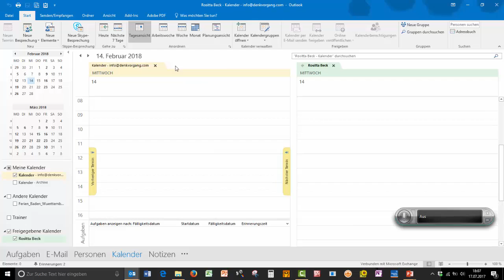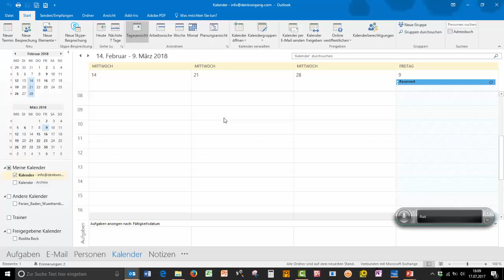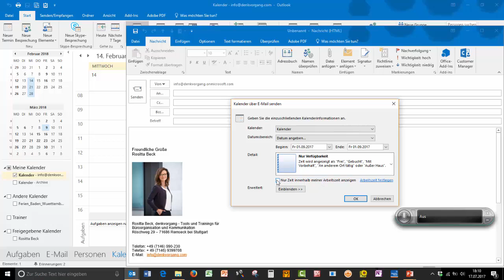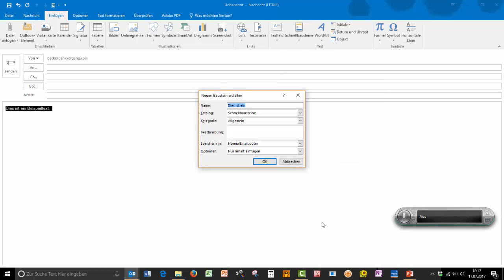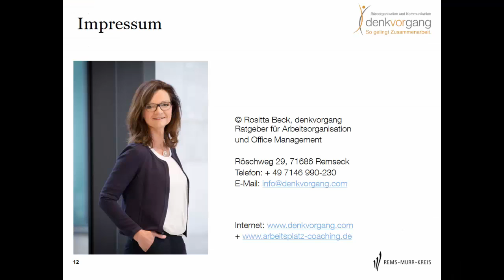Outlook effiziente Kalenderverwaltung und Terminplanung | Tipps & Tricks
So kommt mehr Leichtigkeit in die Büroarbeit.

Kalenderverwaltung, Terminplanung, Outlook Tipps, Zeitmanagement, Produktivität steigern, Kalender Tricks, Verfügbarkeit teilen, Schnellbausteine

00:00 Datumsnavigator verwenden und Wunschdatum schnell finden
00:11 Shortcut Outlook in Termin springen
00:26 Verfügbarkeit weiterer Person anzeigen lassen
00:35 Kalender überlappen ein-/ausschalten
00:57 Konkrete Termine auflisten, die losgelöst von einander sind
01:27 Kalender per E-Mail teilen und Verfügbarkeit kommunizieren
02:34 Verfügbarkeit bewusst wählen
02:47 Schnellbausteine anlegen und abrufen

Systematisch Zeit für Erfolg schaffen - das erreichst du mit unserem Worxellence-System, für

1. Daten (Papier, PC, E-Mails,...),
2. Verhalten (proaktiv, reaktiv, 5 Antreiber aus der Transaktionsanalyse),
3. Skills (Kommunikation, Entscheidung, ...),
4. Werte (welche lebe ich, welche sind (noch) ungelebt?)
5. erfüllt in allen Lebensbereichen

Mein Team und ich setzen uns mit Arbeitsplatz-Coachings, Inhouse Seminaren, Vorträgen, Webinaren und online Kursen mit Leidenschaft dafür ein:

Effiziente Kalenderverwaltung und Terminplanung | Tipps & Tricks

Entdecken Sie in diesem Video, wie Sie Ihren Kalender effizient verwalten, Termine planen und Ihre Verfügbarkeit teilen können. Wir zeigen Ihnen nützliche Funktionen und Shortcuts, die Ihre Zeitplanung erleichtern.